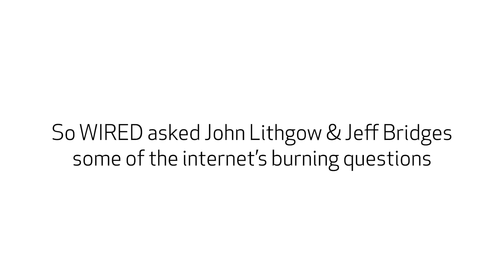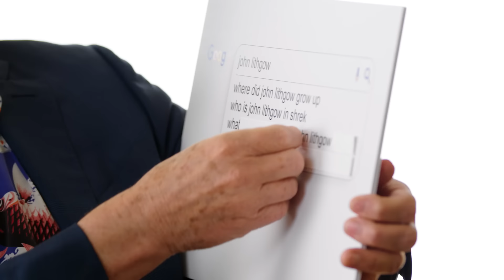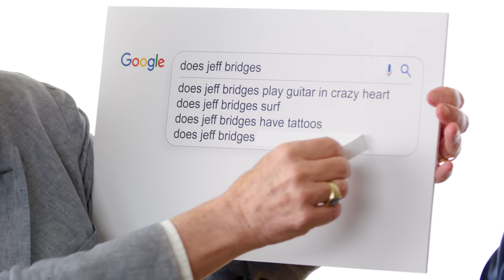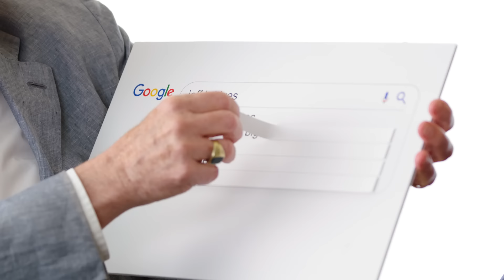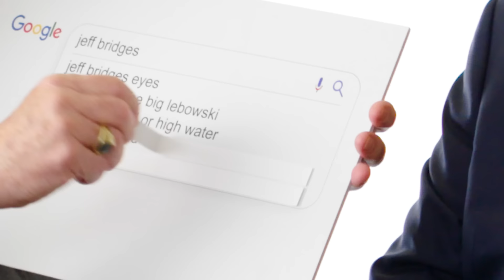John Lithgow & Jeff Bridges Answer The Web's Most Searched Questions | WIRED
Legendary actors John Lithgow and Jeff Bridges visit WIRED to field their most searched questions on Google. Where did John Lithgow grow up? What was Jeff Bridges’ first movie? Does Jeff Bridges play guitar? When did John Lithgow start acting? What does Jeff Bridges love most about 'The Big Lebowski?' Answers to these questions and plenty more await on the WIRED Autocomplete Interview.

The second season of FXs The Old Man premieres with two episodes on Thursday, September 12 at 10pm ET/PT on FX, streaming the next day on Hulu.

Director: Jackie Phillips
Director of Photography: AJ Young
Editor: Matthew Colby
Talent: Jeff Bridges; John Lithgow
Line Producer: Joseph Buscemi
Associate Producer: Paul Gulyas
Production Manager: Peter Brunette
Production Coordinator: Rhyan Lark
Talent Booker: Mica Medoff
Camera Operator: Lucas Vilicich
Sound Mixer: Gray Thomas-Sowers
Production Assistant: Lauren Boucher; Shanti Cuizon-Burden
Post Production Supervisor: Christian Olguin
Post Production Coordinator: Ian Bryant
Supervising Editor: Doug Larsen
Assistant Editor: Fynn Lithgow